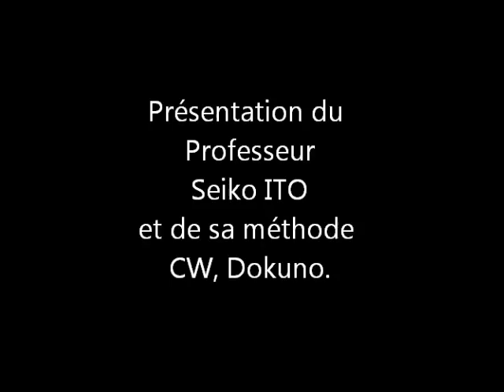Interview Pr Ito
Voici une présentation du professeur Ito, représentant de la méthode CW, Dokuno (lecture du cerveau)